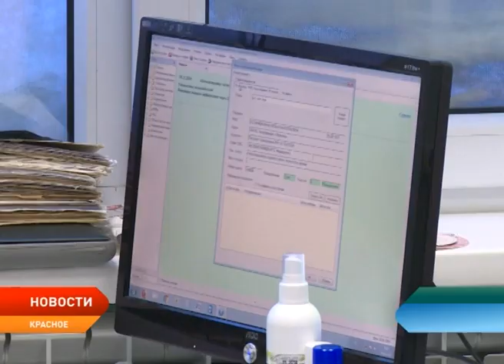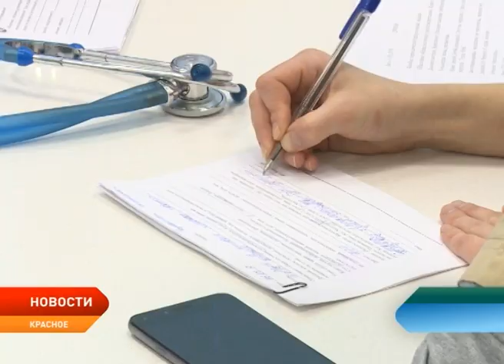В поселке Красном специалисты мобильного медицинского отряда ведут приём пациентов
В эти дни в поселке Красном работает мобильный медицинский отряд. В Ненецком округе он существует с 2007 года. За это время возможности и техническое оснащение специалистов постоянно меняется в лучшую сторону.